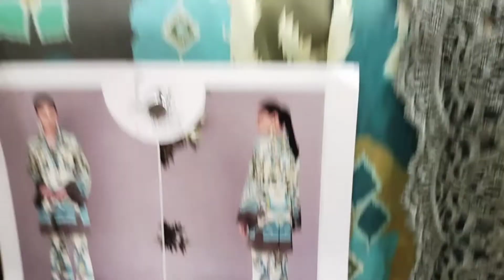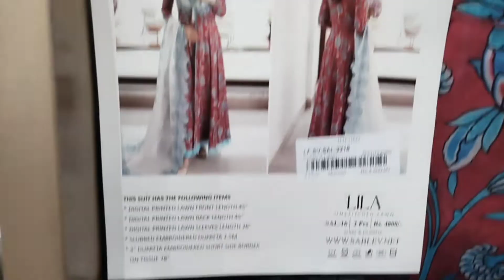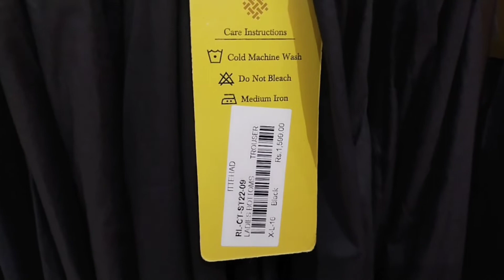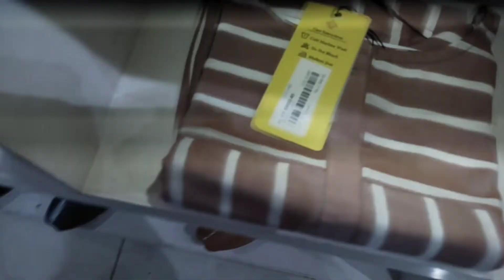Ittehad biggest sale - Ittehad Lawn 2022 - Ittehad new summer collection with price